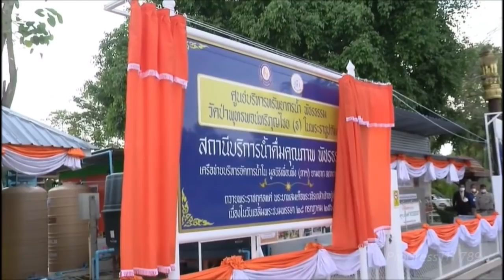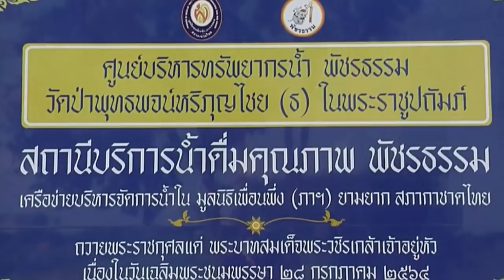สมเด็จเจ้าฟ้ากรมหลวงราชสาริณี ฯ เสด็จวัดป่าพุทธพจน์หริภุญไชย (ธ) จังหวัดลำพูน [๑๓ธ.ค.๖๔]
วันจันทร์ที่ ๑๓ ธันวาคม ๒๕๖๔ : สมเด็จพระเจ้าลูกเธอ เจ้าฟ้าพัชรกิติยาภา นเรนทิราเทพยวดี กรมหลวงราชสาริณีสิริพัชร มหาวัชรราชธิดา เสด็จไปยังวัดป่าพุทธพจน์หริภุญไชย (ธ) จังหวัดลำพูน โอกาสนี้ทรงเปิดสถานีบริการน้ำดื่มคุณภาพ พัชรธรรม แห่งที่ ๒